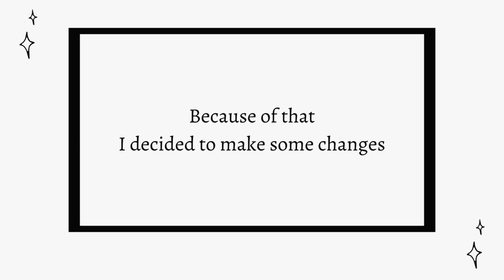WHAT IT'S LIKE TO BE A YOUTUBER + 1ST MONTH YOUTUBE EXPERIENCE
If you want to know what it feels like to be a YouTuber and start your channel in 2020, then this video is for you! I will share my experience about the 1st month on YouTube, the pros and cons of starting a channel, and I also have some news about the future of my channel.

-R